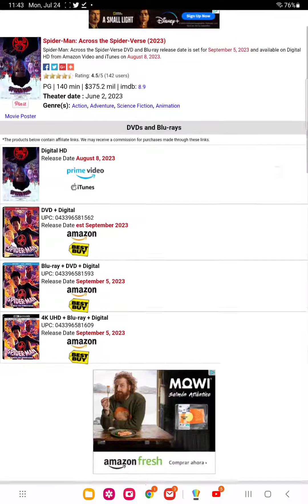spider man across the spider verse Blu ray and DVD release date confirmed